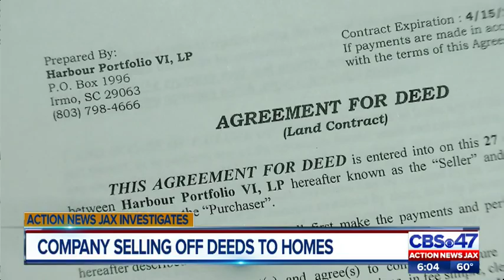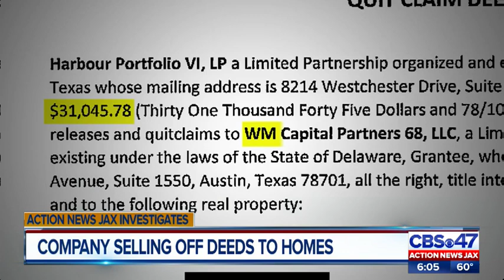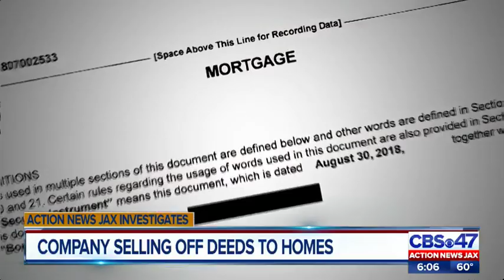Action News Jax investigates: Company selling off deeds to homes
Local families who thought they owned their homes are having their deeds sold out from under them.  Action News Jax investigator, Paige Kelton, spoke with a Jacksonville woman in that awful situation.